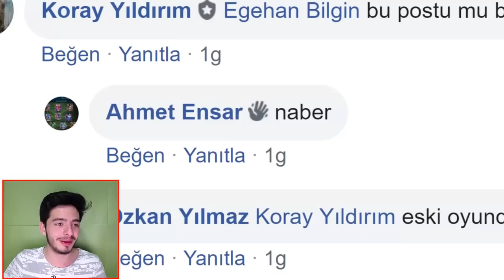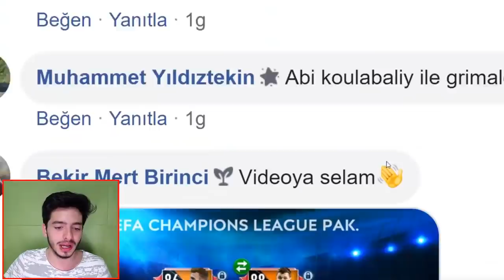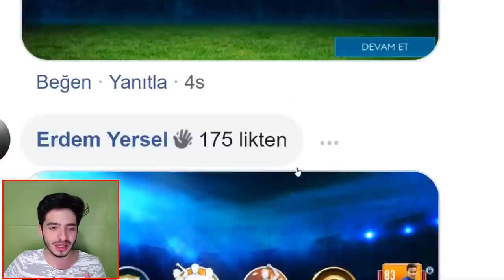OHAA EN ŞANSLI TAKİPÇİM BU VİDEOYU BEKLEMİŞ (FIFA Mobile)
Merhaba ben Koray bu fifa mobile 19 video mda en şanslı paket ve kadro larınızı yorumluyorum en şanslı takipçim bu video yu beklemiş ronaldinho, messi, salah.. İyi Seyirler

Daha Fazla